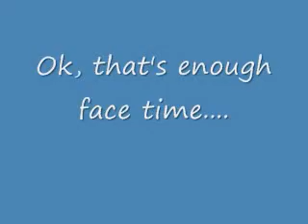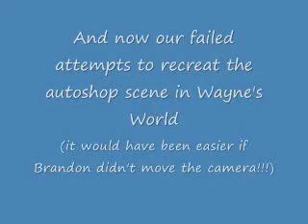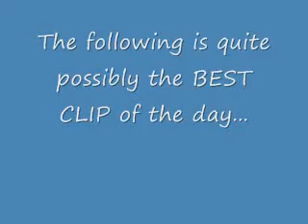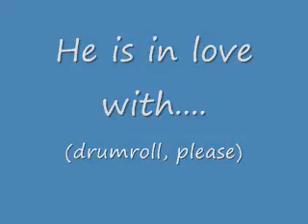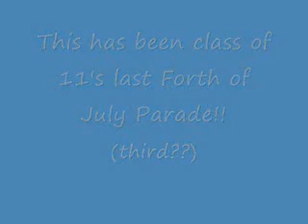last 4th of July Parade (but really the third...).wmv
dude, does Brandon Hodges love the camera or what? Anyways, this video includes a vocal solo by Brandon, David and his love (the bag of chips), Jason and Bobby cuddling, a failed attempt to recreate a scene in Wayne's World, and many other random moments...all brought to you by cheetoes! (we're sponsored) Oh yeah, and Josh Bobby has a secret that he reveals on camera. Never question the camera!